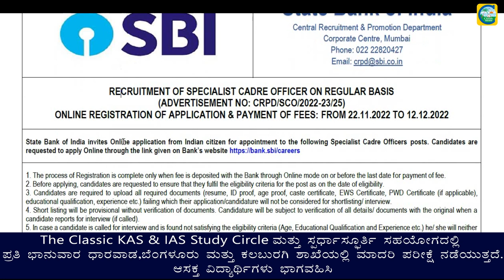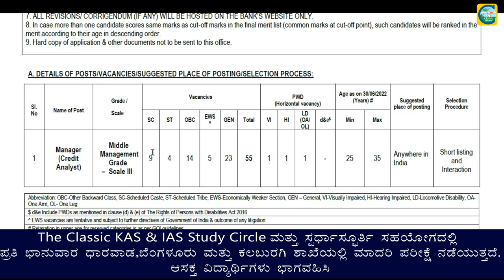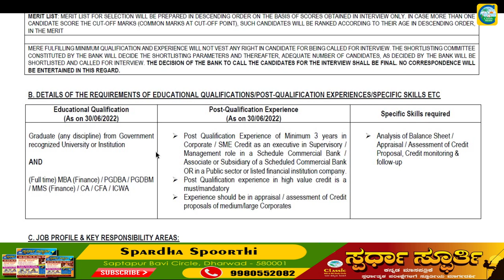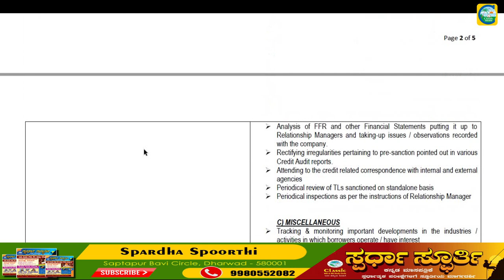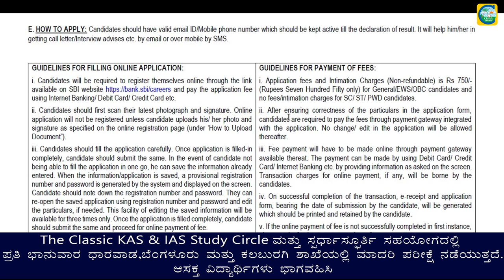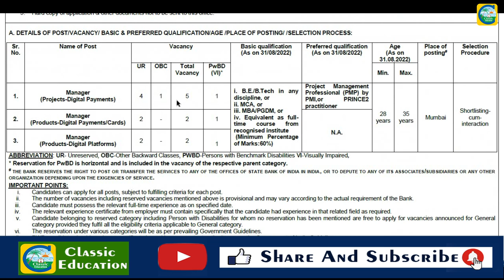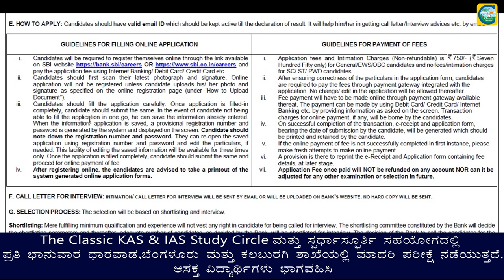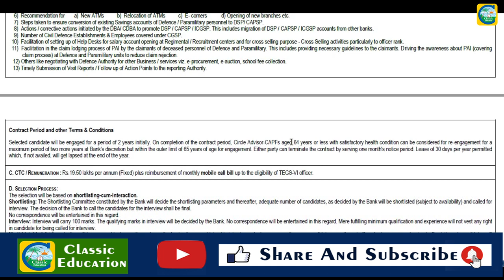SBIನಲ್ಲಿ ವಿವಿಧ ಹುದ್ದೆಗಳಿಗೆ ಅರ್ಜಿ ಆಹ್ವಾನ||ಉದ್ಯೋಗ ವಾರ್ತೆ||Classic Education